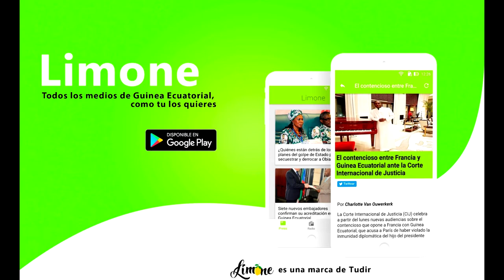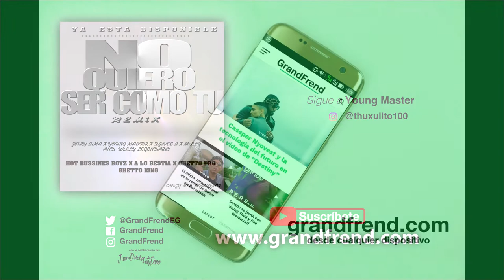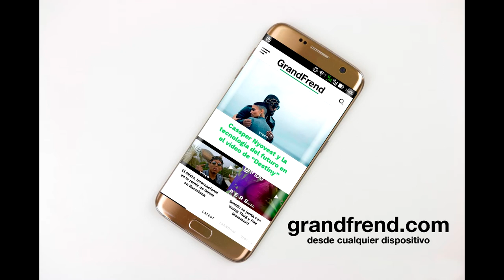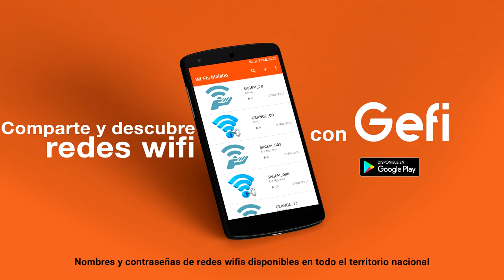Young Master - No quiero ser como tú (con Jerry Bima, Willy, Big Milly y Legendario)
Jerry Bima interpretando "No quiero ser como tú" con con Young Master, Willy, Big Milly y Legendario. 2018.